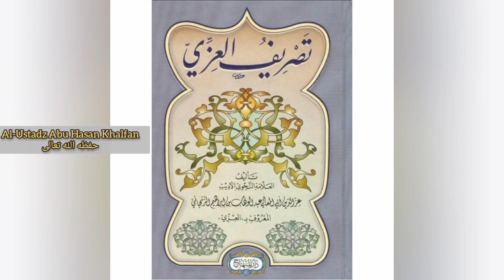Tashrif Al-Izzi {13} || Al-Ustadz Abu Hasan Khalfan حفظه الله تعالى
📚 Pelajaran : Qawaid As Shorof

📔 Kitab : Tashriful 'Izzi

✅  Pertemuan
 ke - 13

📖 Materi :
~ نون التأكيد الخفيفة والثقيلة
~ اسم الفاعل والمفعول من الثلاثي المجرد